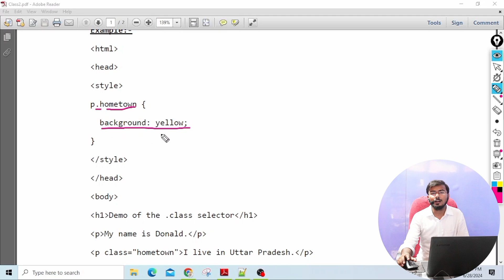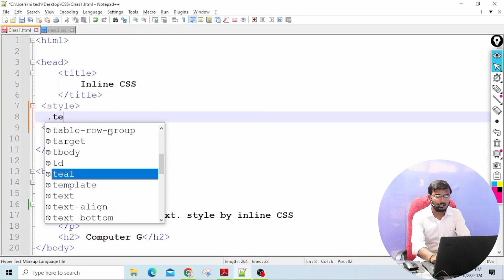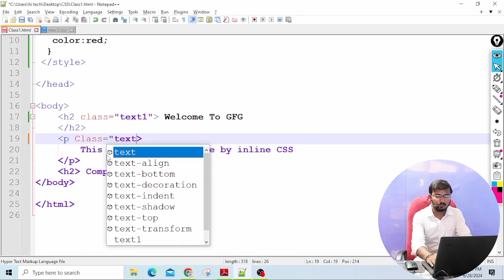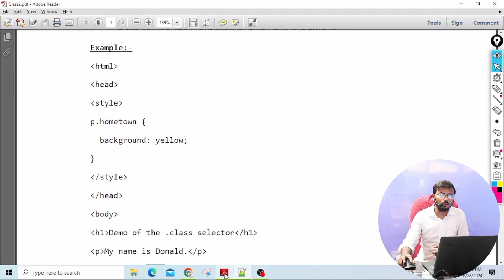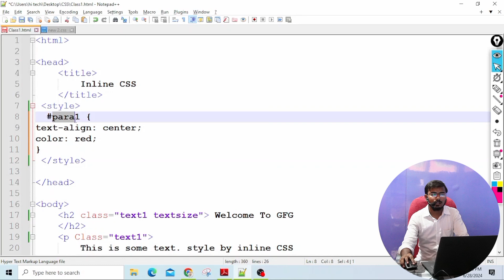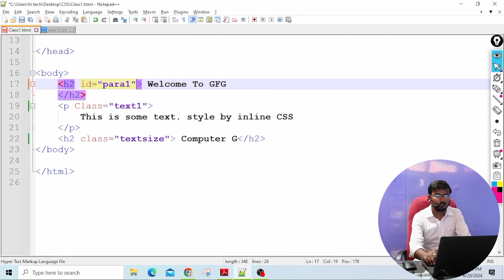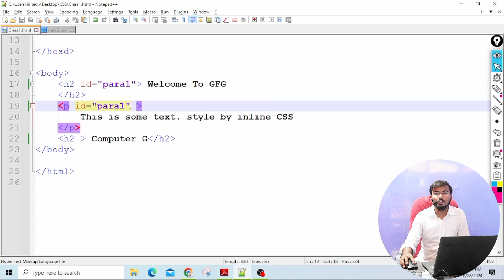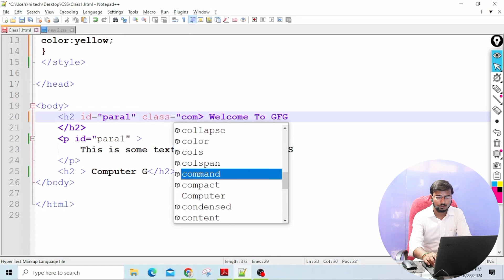O Level Course M2 R5 | Chapter -4 Class -2 CSS Introduction | Lecture 13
Topic Cover : -
00:00 - Introduction
00:20 - What is class?
05:22 - What is ID?
Namskar aaj ke is lecture me hum dekhne ja rahe hai ki html ke basic concept aur terms aur is lecture me hum html ki madat se apna pahla web page bnane wale hai
M2R5 web designing and publishing full tutorial
O-Level jan 2024 Full Course Video Lecture and PDF Notes Full FREE
O Level Course Full Video Lecture with PDF Notes | O-Level Course Free Online Classes | NIELIT
html
html tutorial for begginers
html code with computer g
jtml and css tutorial for beginners
html css
Css full corse
aaj ki is video me hum m2r5 web designing and publish ke full detailed sullbus ko dekhne ja rahe hai
aur m2 r5 importent topic ko discuss krenge